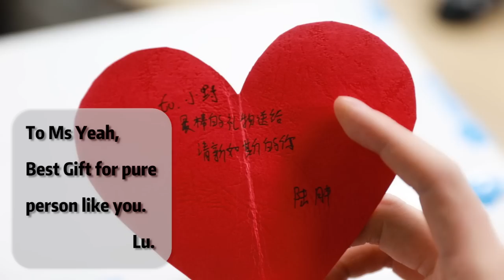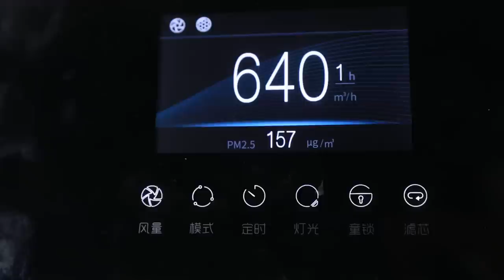E75 Use Air Purifier to make BBQ and Hotpot in Office | Ms Yeah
E47 Ms Yeah's Valentine's Day Chocolate Gifts！|Ms Yeah